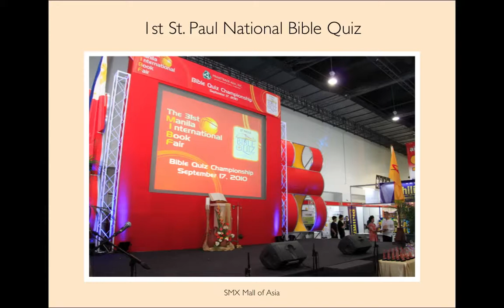st. paul bible quiz 2010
1st st. paul national bible quiz 2010 at smx, sm mall of asia